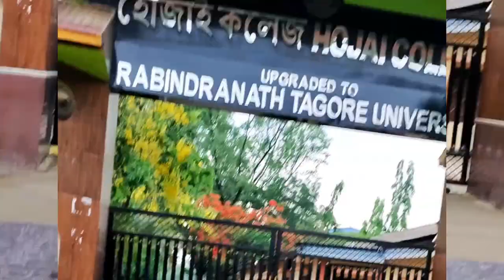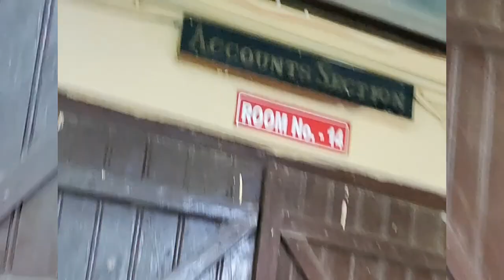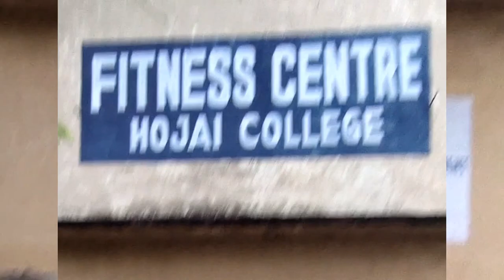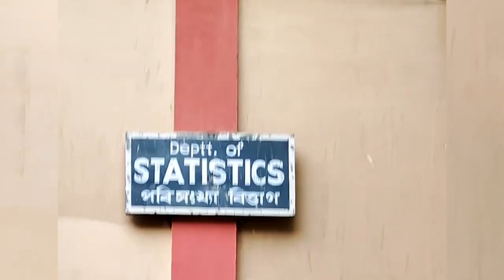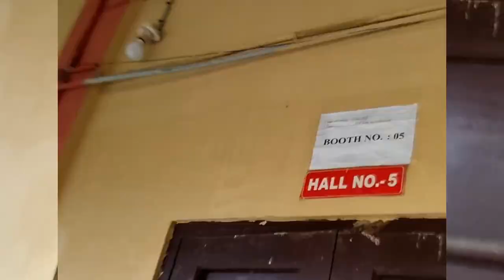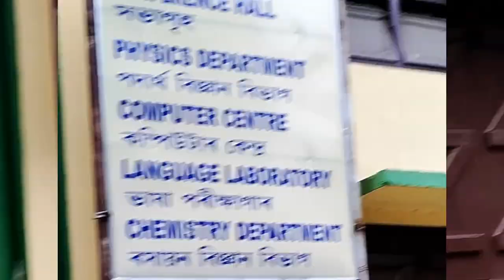Hojai College||Rabindranath Tagore University||Wonderful views.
Me try to making a video about our college RTU that is known as Rabindranath Tagore University.

This video is about some entertainment and fun with friends and about college surrounding.

myself Suraj Boral in my facebook account is also same name as Suraj Boral as well as Instagram I'd also same name please follow me guys.